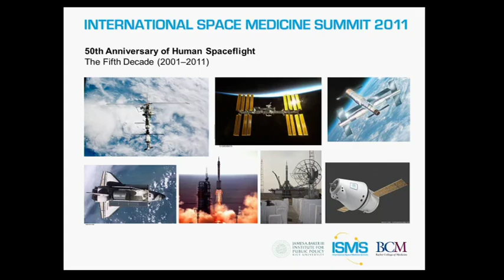International Space Medicine Summit 2011 -- 2 of 11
Physicians and biomedical scientists gather to discuss space medicine research at this annual conference organized by the Baker Institute and Baylor College of Medicine. The video of this conference has been translated to Russian.